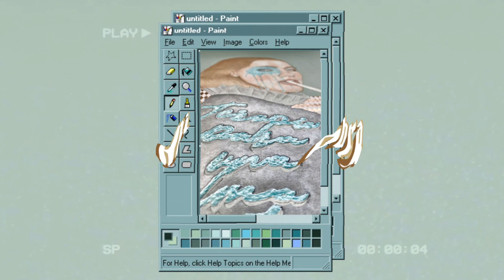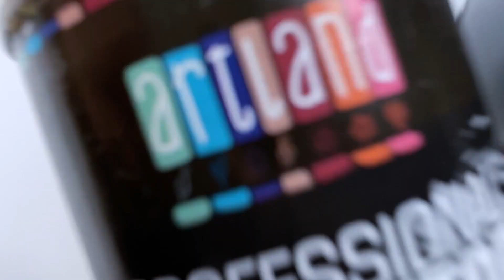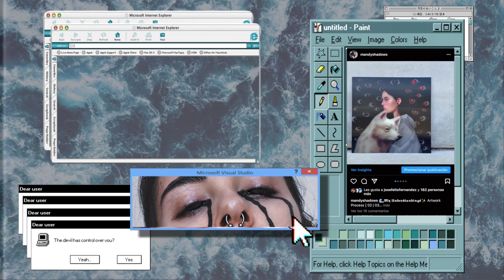Intentando pintar como un ARTISTA RENACENTISTA \\ 𝕸𝖆𝖓𝖉𝖞𝖘𝖍𝖆𝖉𝖔𝖜𝖘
✧  𝖘𝖔𝖇𝖗𝖊 𝖒𝖎  ✧

✧  𝕯𝖚𝖉𝖆𝖘  ✧

Déjame cualquier duda o pregunta en comentarios  ♥